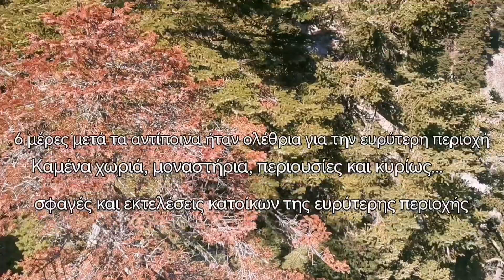Το Γερμανογκρέμι του Χελμού 80 χρόνια μετά...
Εδώ στο οροπέδιο Μαγέρου και στη θέση που σήμερα λέγεται "Γερμανογκρέμι", με φόντο τις ψηλές κορυφές του ΝΔ πετάλου του Χελμού, πριν 80 χρόνια (Τρίτη 7 Δεκεμβρίου 1943), εκτελέστηκαν ή ρίχτηκαν στο γκρεμό, που έχει βάθος 70 μέτρα περίπου, 80 Γερμανοί στρατιώτες, αιχμάλωτοι της μάχης Ρογών-Κερπινής*, από αντάρτες του ΕΛΑΣ, με την παρουσία και 2 Άγγλων στρατιωτικών.
   Την πορεία των Γερμανών αιχμαλώτων προς το θάνατο, περιέγραψε, ο διασωθείς Αλσατός Roger Walter, ως εξής:
«Φύγαμε από τα Μαζέικα και φθάσαμε το βράδυ σ' ένα χωριό (Πλανητέρου). Φύγαμε από το χωριό σε μικρές ομάδες από ένα μονοπάτι. Η τελευταία ομάδα ήταν Αλσατοί. Σταματήσαμε πολλές φορές, στη διάρκεια της πορείας. Φτάσαμε μέσα στα βουνά, σ' ένα μεγάλο ξέφωτο. Είδα πως έδεσαν τους Γερμανούς με συρματόσχοινα ανά τέσσερις. Ξαφνιασμένος, ρώτησα τον αρχηγό της φρουράς, γιατί τους έδεσαν και μου απάντησε πολύ ευγενικά, ότι θα κοιμόμασταν εδώ και ότι τους έδεσαν από φόβο μην ξεφύγουν τη νύχτα και μου είπε, επίσης να ξαπλώσουμε κοντά στο γκρεμό. Ξαφνικά έγινε μια αλλαγή. Αυτοί που μας είχαν φέρει μέχρι το γκρεμό, ανταλλάχθηκαν με άλλους νεώτερους. Ήμασταν περίπου οκτώ Αλσατοί, απ' αυτούς, δύο φίλοι μου κοιμόντουσαν κοντά στο γκρεμό. Είχα μόλις και μετά δυσκολίας ξαπλώσει στο έδαφος, όταν ένας αντάρτης με πυροβόλησε πρώτο, από απόσταση περίπου πέντε (5) μέτρων. Αφού είχα τραυματισθεί τρεις φορές κυλιόμουν κάτω στο γκρεμό. Όταν ο αντάρτης με είδε να εξαφανίζομαι, με πυροβόλησε στο μπράτσο. Κυλώντας προς τα κάτω κρατήθηκα από ένα κλαδί ενός γέρικου έλατου. Είχα σοκαρισθεί και δεν άκουγα τίποτε απ' αυτά που έγιναν..."
   Από την άλλη πλευρά, σχετικά με τη σφαγή των Γερμανών αιχμαλώτων ο αντάρτης Ανδρέας Παπανδρέου αναφέρει: «Η εκτέλεση των αιχμαλώτων έγινε τελικά κάτω από την πίεση της επιχείρησης εκκαθάρισης. Όταν οι Γερμανοί προχωρούσαν υπήρχε για μας ο κίνδυνος να περικυκλωθούμε. Δεν μπορούσαμε να πάρουμε τους αιχμαλώτους μαζί κι ούτε είχαμε τη δυνατότητα να τους κρύψουμε κάπου και να τους φυλάξουμε»...
   Ογδόντα χρόνια μετά, η φύση ησυχάζει. Τίποτα δεν θυμίζει όσα φοβερά και τρομερά συνέβησαν εδώ, αλλά και στην ευρύτερη περιοχή του Χελμού και από τις δύο πλευρές.
Μόνο η μνήμη και η ποίηση των βουνών...

Ο λόγος στην ποίηση...

"Αδέρφια μου, αν ήμουνα μαζί σας,
στους χιονισμένους κάμπους της Ανατολής αν ήμουν ένας από σας,
ένας απ' τις χιλιάδες σας ανάμεσα στα σιδερένια τ' άρματα,
θα 'λεγα, καθώς λέτε: Σίγουρα
θα υπάρχει κάποιος δρόμος για το σπίτι μου.

Όμως, αδέρφια μου, καλά μου αδέρφια,
κάτω απ' τ' ατσάλινό μου κράνος, μέσα στο κρανίο μου,
θα 'ξερα αυτό που ξέρετε: Εδώ
δεν υπάρχει κανένας δρόμος για το σπίτι πια.

αν εσερνόμουνα με σας στην παγωμένη έρημο,
θ' αναρωτιόμουνα, καθώς αναρωτιέστε: Γιατί,
γιατί ήρθα εδώ, απ' όπου
κανένας δρόμος δεν πάει για το σπίτι μου;

Γιατί φόρεσα της λεηλασίας τη στολή;
Γιατί φόρεσα το πουκάμισο του εμπρηστή;
Όχι, δεν το 'κανα από πείνα.
Όχι, δεν το 'κανα από μάνητα σφαγής.

Μόνο και μόνο επειδή 'μουν δούλος
και με διατάξαν
ξεκίνησα για να σκοτώσω και να κάψω.

Και τώρα, πρέπει να με κυνηγήσουνε.
Kαι τώρα, πρέπει να με σφάξουνε.
Και θα κείτουμαι κάτω απ' τη γη
που έχω ρημάξει
χαλαστής που κανείς δεν πονά για το χαμό του.
Στεναγμός ανακούφισης θ' αναδεύει πάνω απ' τον τάφο μου."
                                                     (1942)

Μπέρτολτ Μπρεχτ, «Στους Γερμανούς στρατιώτες του Ανατολικού Μετώπου (απόσπασμα)»

*Η Μάχη της Κερπινής δόθηκε στις 16-17 Οκτωβρίου του 1943 μεταξύ του «Ανεξάρτητου Τάγματος Καλαβρύτων» του ΕΛΑΣ και του 5ου Λόχου του 749ου Συντάγματος Κυνηγών. Είχε ως αποτέλεσμα την αιχμαλωσία 81 Γερμανών του Λόχου Σόμπερ (Schober).
   Η αιχμαλωσία αυτή, ήταν η αφορμή για την Επιχείρηση «Καλάβρυτα», (μέρος της οποίας ήταν τα γεγονότα που διαδραματίστηκαν εδώ στο οροπέδιο Μαγέρου), που είχε ως σκοπό την εκκαθάριση του ορεινού όγκου του Χελμού από αντιστασιακές ομάδες, την αναζήτηση των Γερμανών αιχμαλώτων του Λόχου Σόμπερ και την τρομοκράτηση του πληθυσμού με εκτελέσεις αμάχων και λεηλασίες, προκειμένου να μην προσφέρουν υποστήριξη στους αντάρτες.
   Η επιχείρηση πραγματοποιήθηκε από 5 έως 15 Δεκεμβρίου του 1943 και υπήρξε μία από τις πιο απάνθρωπες της Βέρμαχτ όχι μόνο στην Ελλάδα αλλά και στην Ευρώπη γενικότερα.
   Κατά τη διάρκεια των εκκαθαριστικών επιχειρήσεων, τα χωριά και οι κάτοικοι της περιοχής γνώρισαν την αγριότητα των γερμανικών αντιποίνων και ιδιαίτερα μετά τις 8 Δεκεμβρίου, όταν έγινε γνωστό ότι εβδομήντα πέντε Γερμανοί αιχμάλωτοι εκτελέστηκαν από τους αντάρτες στην τοποθεσία Μαγέρου κοντά στο χωριό Μάζι, οπότε τα γερμανικά τμήματα, με επικεφαλής τον Ταγματάρχη Εμπερσμπέργκερ, αφάνισαν πλέον τα πάντα στο πέρασμά τους.
   Στις 8 Δεκεμβρίου έκαψαν ολοσχερώς τους Ρογούς, την Κερπινή, την Άνω και Κάτω Ζαχλωρού, εκτελώντας άνδρες και παιδιά. Επιπλέον, εκτελέστηκαν δεκαέξι άτομα στη Μονή του Μεγάλου Σπηλαίου και δέκα μοναχοί στη θέση Ψηλός Σταυρός.
   Και βέβαια αυτή ήταν μόνο η αρχή... Πέντε ημέρες μετά ακολουθεί το Ολοκαύτωμα των Καλαβρύτων...